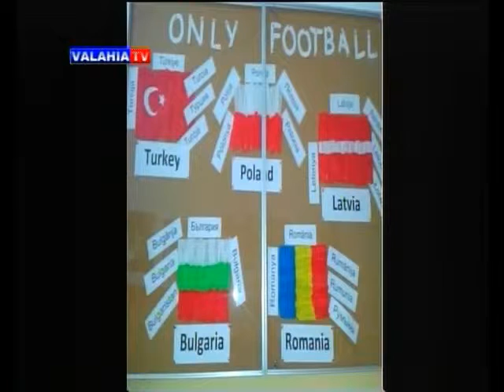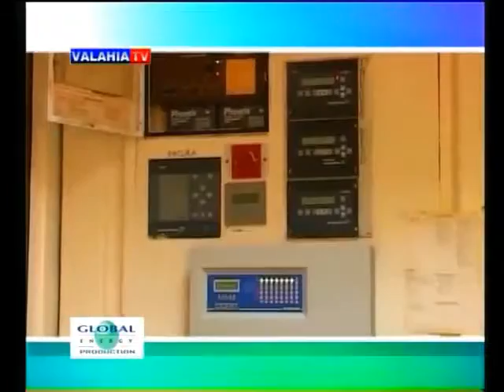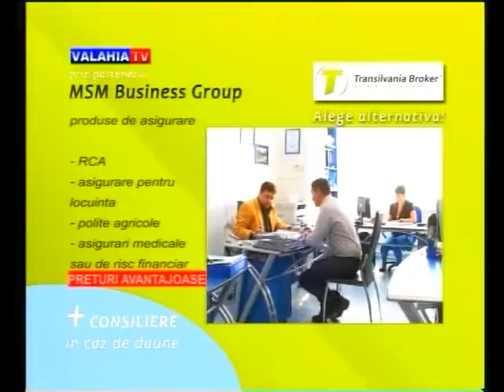Fara menajamente 02 12 2015